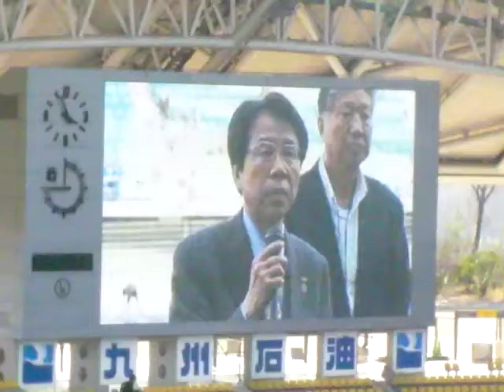2010/02/28 大分トリニータ プレシーズンマッチ あいさつ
vsコンサドーレ札幌　終了後に　青野浩志社長よりシーズン終了後からの騒動についてのお詫びと今シーズンの支援をお願い。次に藤田選手からサポーターに向けてのメッセージ。